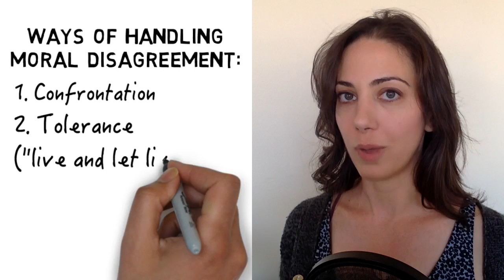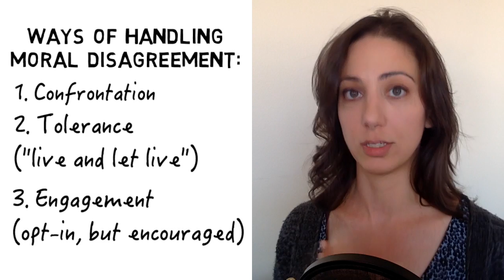How should we handle moral disagreements?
There are two common policies for when people disagree over moral behavior: confrontation, and tolerance. I propose a 3rd alternative: engagement.